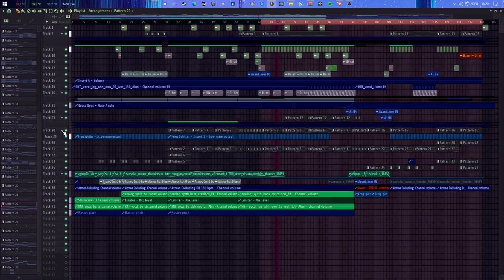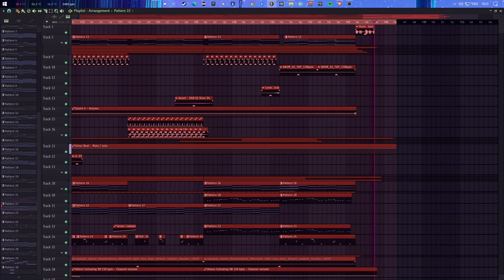Fading [Rework Preview]